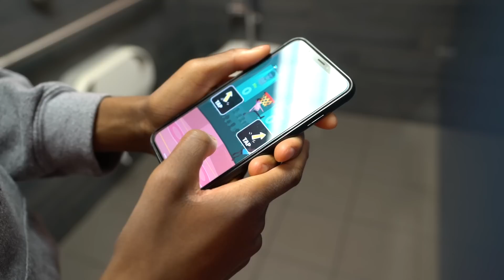HIDE and SEEK in TRAMPOLINE PARK! Winner gets $10,000!!!